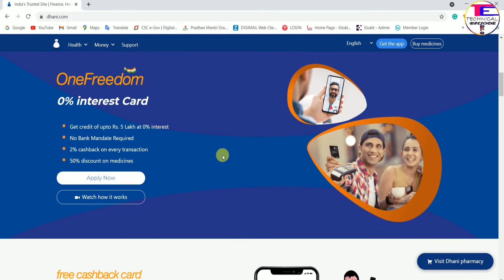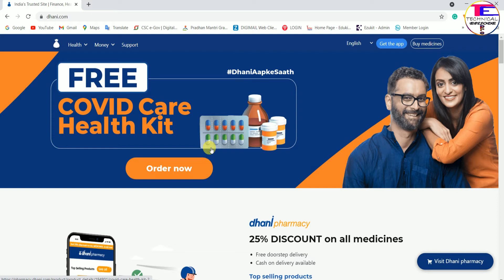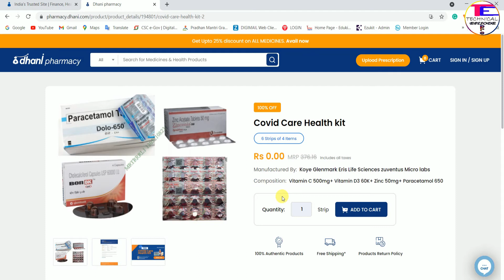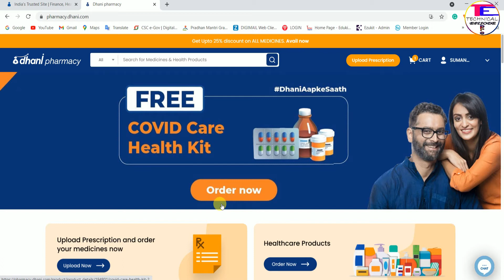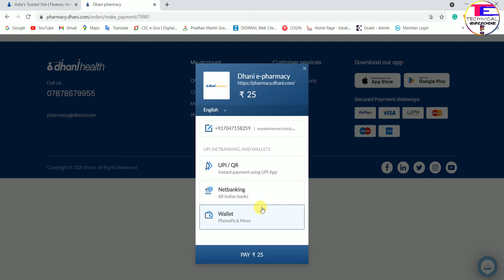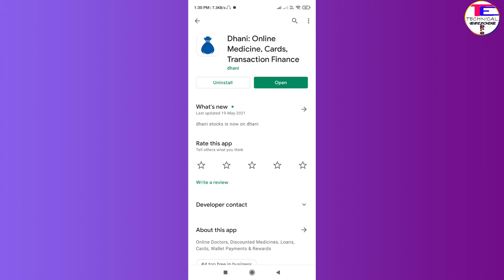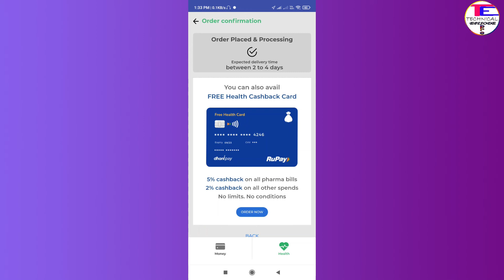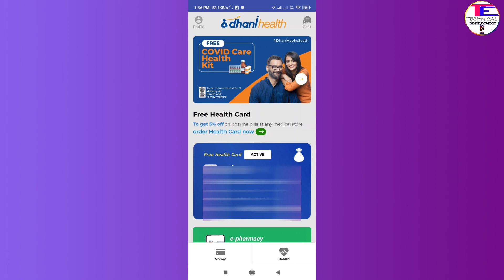FREE COVID 19 ALL MEDICINES | Free Covid Care Health kit | Dhani Free Covid Kit | dhani app offer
About us
Hello, Friends Welcome to Technical Episode Pro My self Subhankar Dosto Aaj ke is video me mana Batya hai kase dhani app se free covid care health kit order & buy karsakte ho is kit ke me apko free covid 19 all medicine melaga and a offer provide kar ra ha hai dhani app. ma Asha Karta hu e video apko Bhat acha lagega.

Cover Topic:-
1. Dhani Free Covid Care Health kit
2. Free Covid 19 medicines
3. Dhani app offer
4. covid 19 medicines

Thanking you
Technical Episode Pro